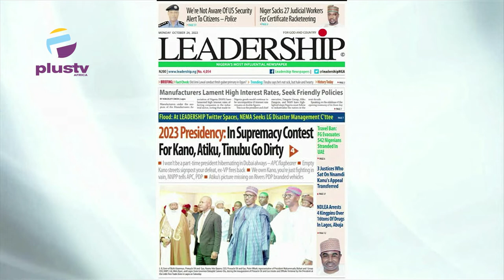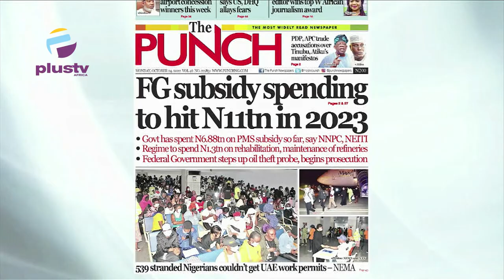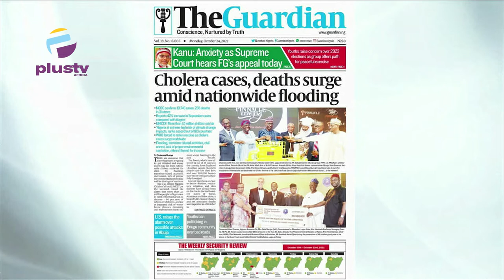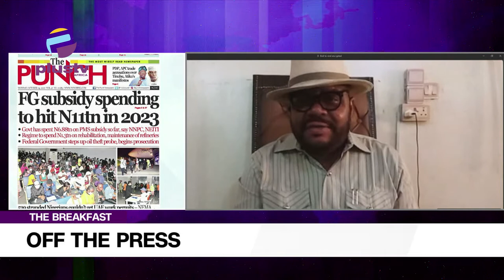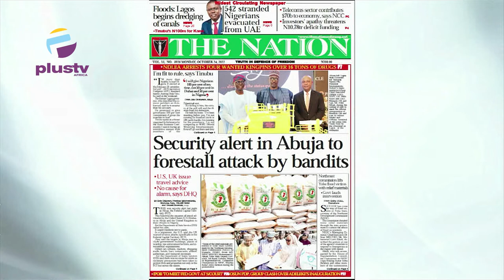Cholera Cases, Deaths Surge Amid Nationwide Flooding | OFF THE PRESS